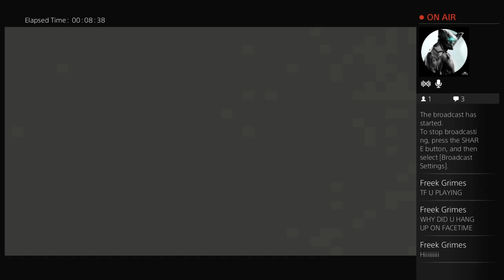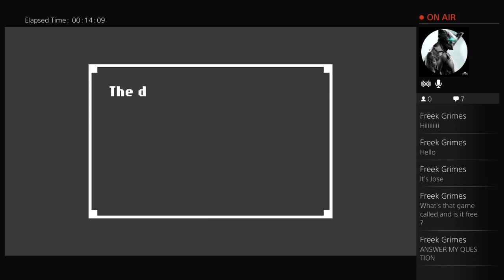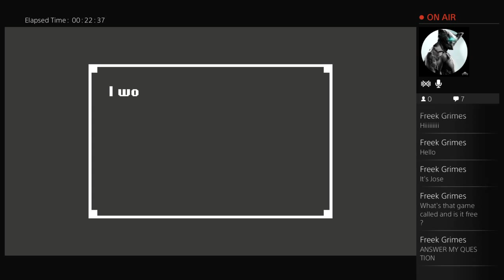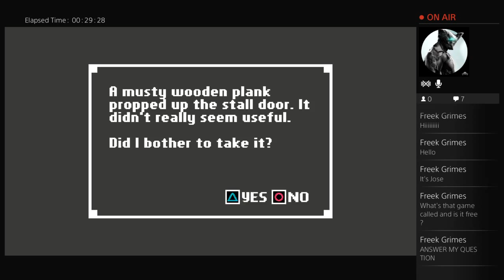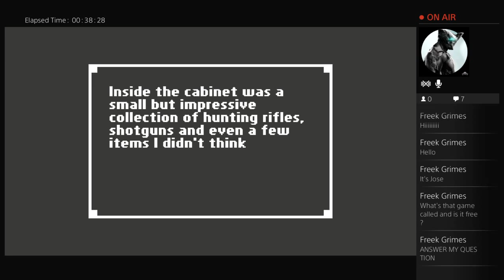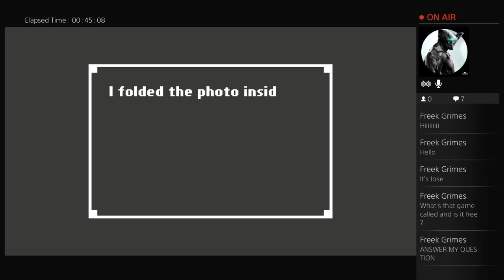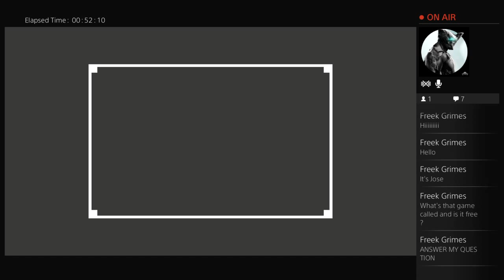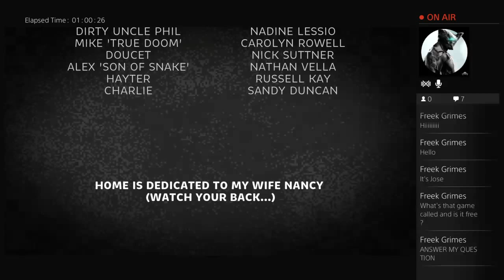Home Walkthrough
PS4 gamers in association with Livestreaming Things, LiveStreaming kk, Livestreaming Jr, Freek Grimes, AND FREEK OUTBOY. Also featuring steven grisales,  Freek_WHITEBOY aka "Kris", SniperzGt aka "Gava